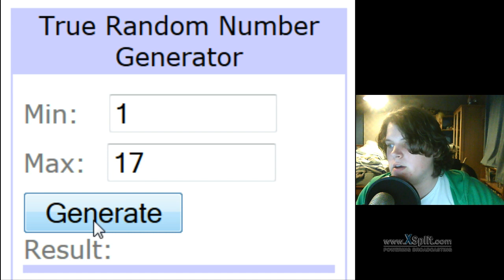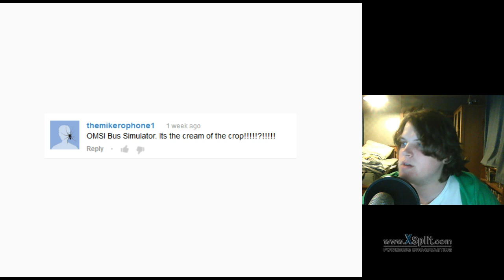Giveaway Results!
Thank you all for voting!

The Gaming Octopus Crew!